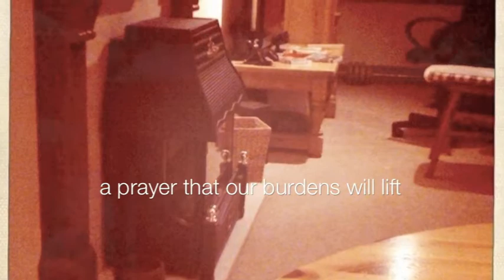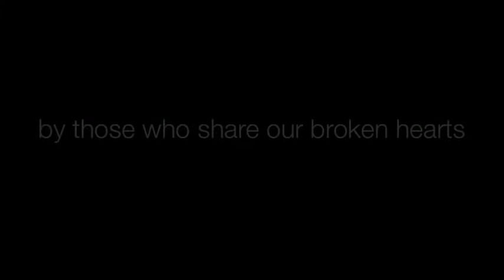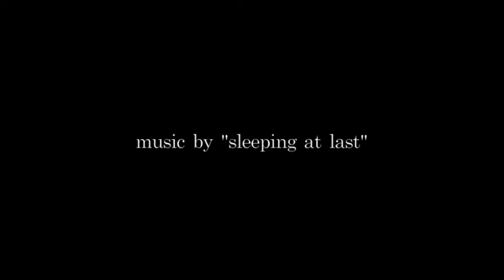snow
a few pictures I took today of the first major snowfall.
song: "snow" by sleeping at last